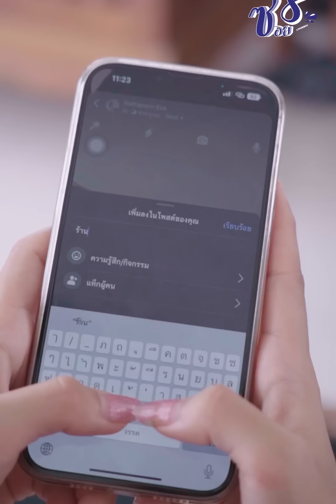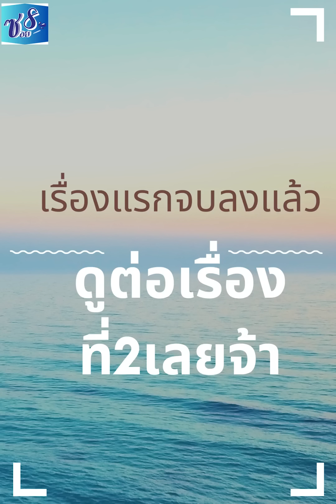แม่ค้ายำแมลงสาบให้ลูกค้ากิน